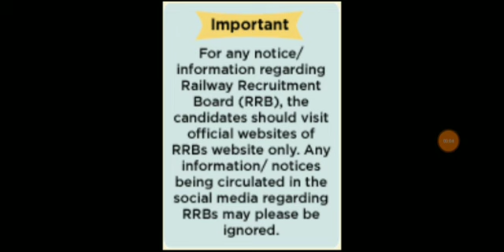रेलवे ने भी अफवाहों के खिलाफ किया सतर्क ! RRB NTPC 7th Phase Exam Date // RRB Group D Exam Date //